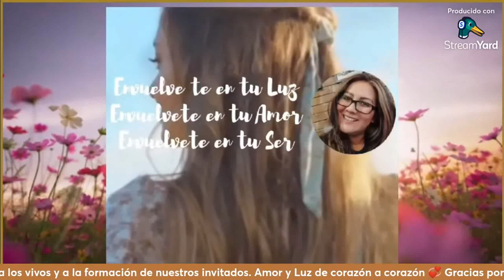UNID@S POR EL NUEVO NACIMIENTO DE LA HUMANIDAD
Para mas de informacion y reservar tu cupo haga clic en el enlace

Para preguntas logisticas para el encuentro pide de entrar en el grupo whats'app y presentate a un admin del grupo

Site internet de la rencontre au Pérou Juin 2024:Rencontre internationale Unis pour la naissance de l'humanité 19 au 25 Juin 2024 au Pérou.
Groupe telegram Chrystal Luz pour les informations sur les mouvements vibratoires e notre soleil et notre planète